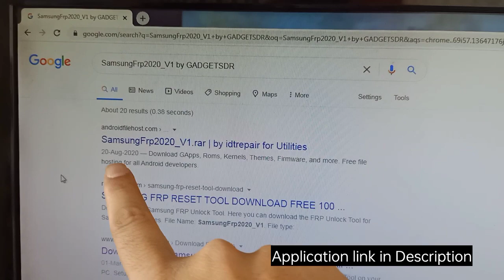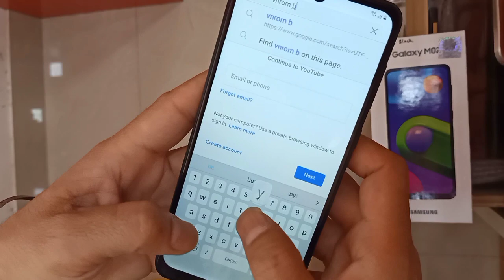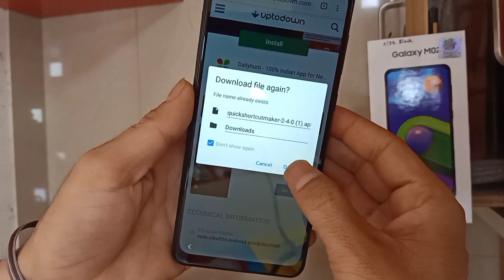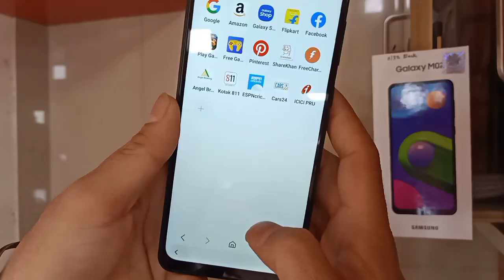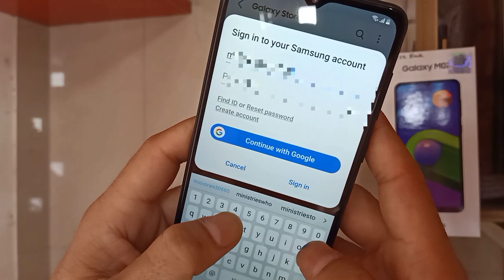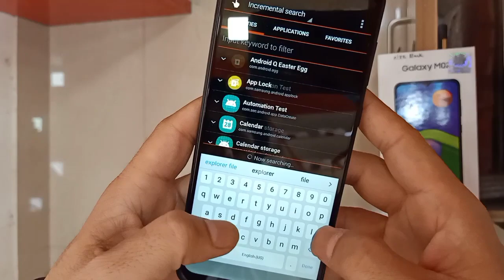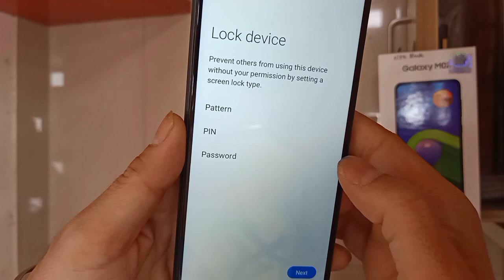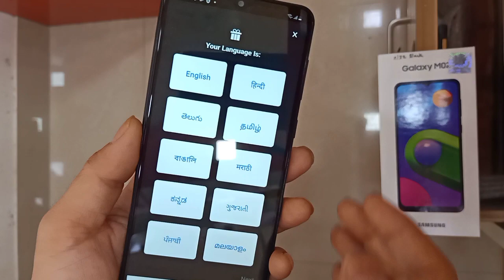Samsung M02 (M022G) Frp Bypass | Remove Google Account A02 / M02 | New Trick 2021